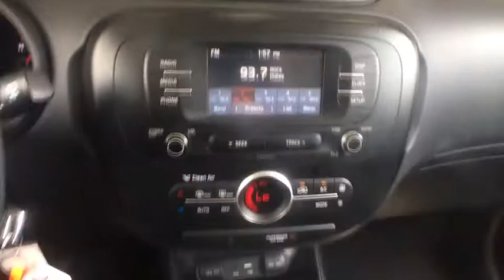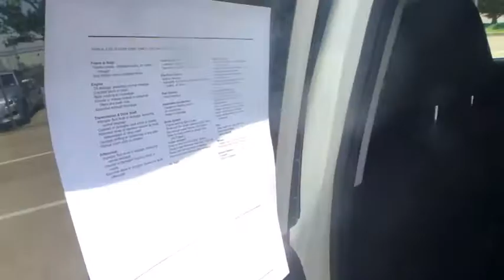2017 Kia Soul Denver, Lakewood, Wheat Ridge, Englewood, Littleton, CO LK317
Clear White U 2017 Kia Soul available in Denver, Colorado at Medved Chevrolet Cadillac. Servicing the Lakewood, Wheat Ridge, Englewood, Littleton, CO area.

11001 West I-70 Frontage Road N

2017 Kia Soul Plus Certified. Kia Details:brbr  * Limited Warranty: 12 Month/12,000 Mile (whichever comes first) Platinum Coverage from certified purchase datebr  * Transferable Warrantybr  * Includes Rental Car and Trip Interruption Reimbursementbr  * Powertrain Limited Warranty: 120 Month/100,000 Mile (whichever comes first) from original in-service datebr  * Roadside Assistancebr  * 164 Point Inspectionbr  * Vehicle Historybr  * Warranty Deductible: $50brbrCARFAX One-Owner. This 2017 Kia Soul is located at the Medved Autoplex in Wheat Ridge. Medved gives you the MAX! Medved guarantees the MAXIMUM trade allowance for your trade! Price is after 3500.00 Push, Pull and Drag. Price includes Dealer and Handling Fee. Price does not include title or tax. Certified Pre-owned vehicles do not qualify for Push Pull and Drag. See Dealer for Details.